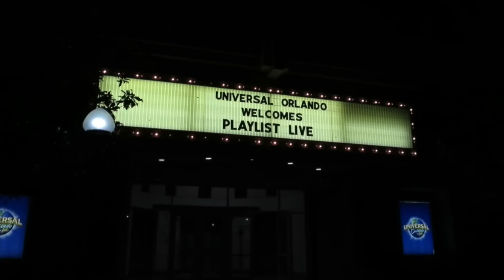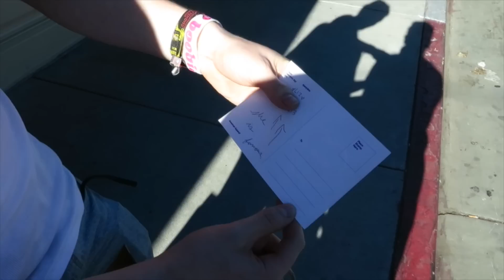THE BEST MOMENTS OF LA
Here are some of the best moments from our trip to LA so far!

Send me things to:
OLI WHITE
94 Strand on the Green
London
W4 3NN